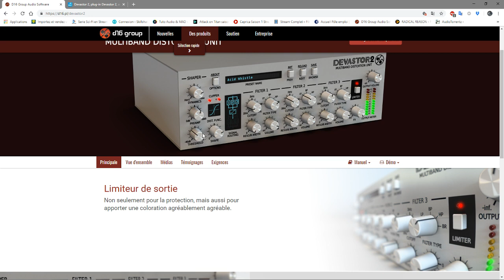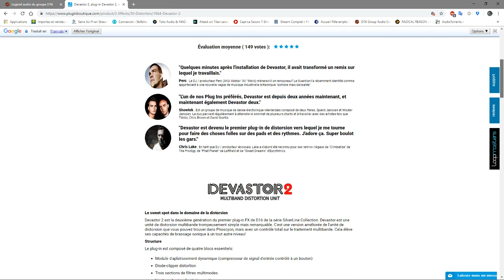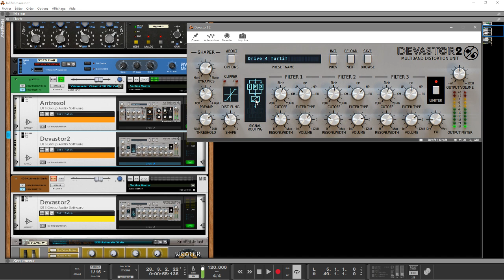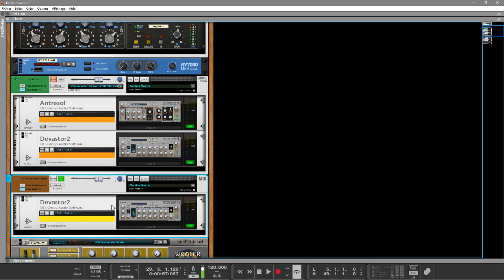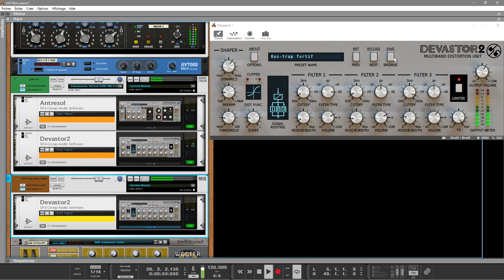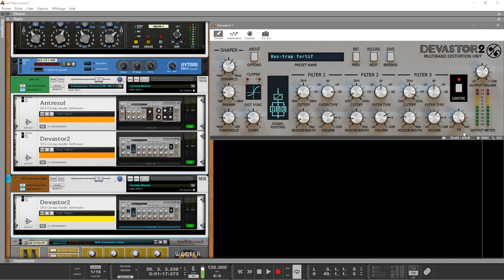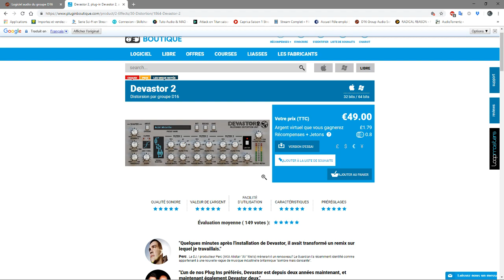PRÉSENTATION DE DEVASTOR2 PAR D16GROUP